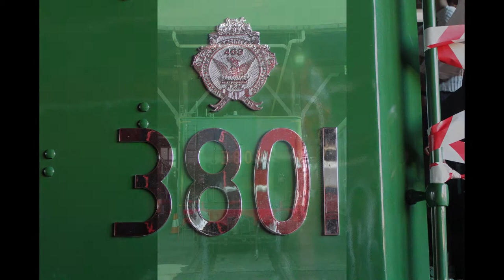3801 Comes To Wagga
In this video we see 3801 passing through The Rock heading to Junee from Albury, we also see it in the Junee roundhouse, at the Wagga Wagga train station and at Uranquinty. I was able to climb into the cab of 3801 at the Junee roundhouse and at the wagga train station so I could get some photos of inside the cab and all its controls.